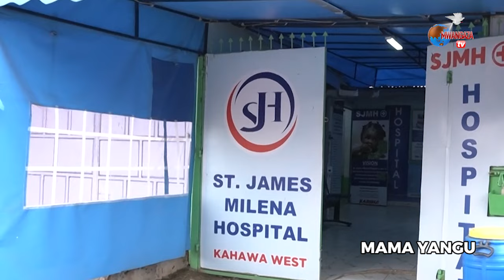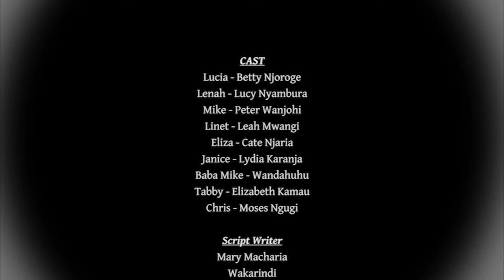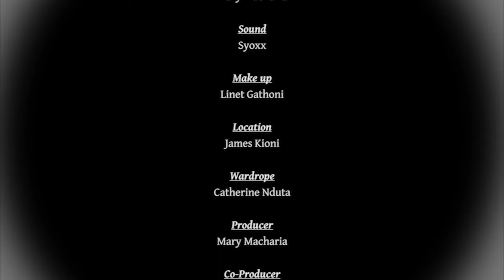Kumbe! 😥💔He's just a pretender... - WANDAHUHU | WARIGIA | BETTY | LUCY || MAMA YANGU 347